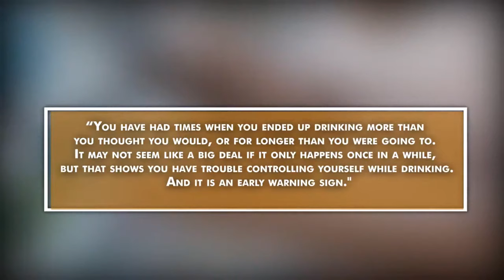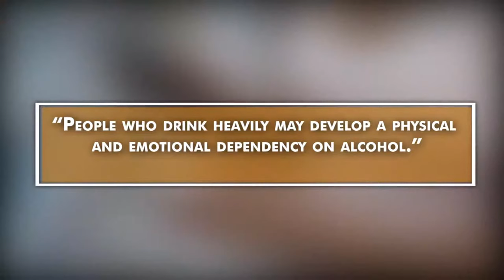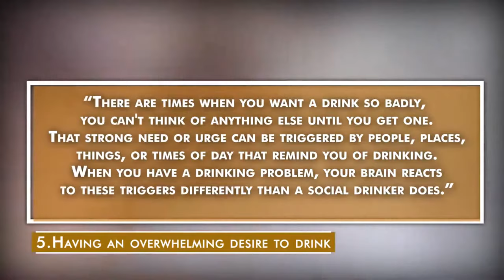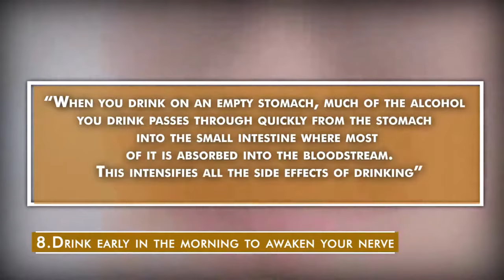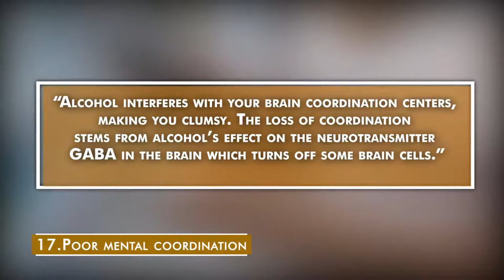17 Signs Of A High Functioning Alcoholic